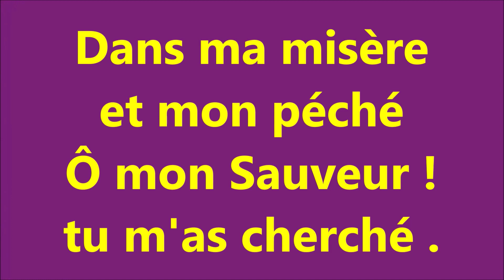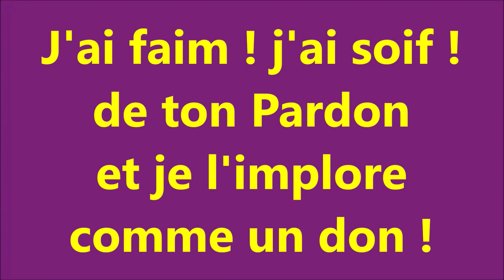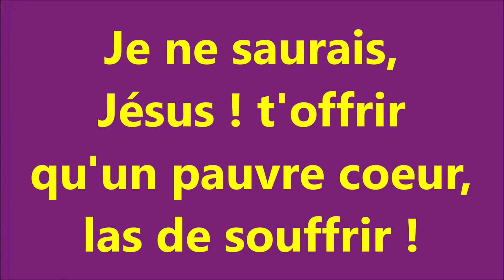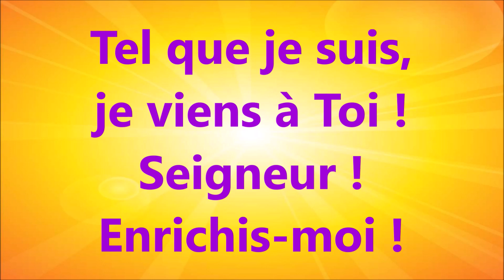#3 DANS MA MISÈRE ET MON PECHE Ruth Lise BOILLET AILES DE LA FOI N°211 CHANTS JOYEUX N°98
CHANTS JOYEUX James HUNTER
Recueil de 218 cantiques avec partitions pour cultes, réunions d’évangélisation, de sanctification, missions, écoles du dimanche, etc. 2ème édition 1930

CANTIQUES et OUVRAGES James HUNTER

CHANTS JOYEUX Cantiques extraits du Recueil de James HUNTER

MA MISÈRE ET MON PÉCHÉ
CANTIQUE E. PILLET - M. BRON
RUTH-LISE BOILLET, SOPRANO
ECHOS DE LA JOIE

PIERRE VAN WOERDEN, PIANO ET ORGUE
Playlist JÉSUS MON ESPÉRANCE
ECHOS DE LA JOIE PAROLES

Dans ma misère
et mon péché
Ô mon Sauveur !
tu m'as cherché .
25
Tel que je suis
je viens à Toi !
Seigneur !
Accepte-moi !
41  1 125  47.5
J'ai faim ! j'ai soif !
de ton Pardon
et je l'implore
comme un don !
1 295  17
Seigneur !
Pardonne-moi !
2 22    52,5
Je ne saurais,
Jésus ! t'offrir
qu'un pauvre coeur,
las de souffrir !
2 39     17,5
Seigneur !
Enrichis-moi !
2 58  30